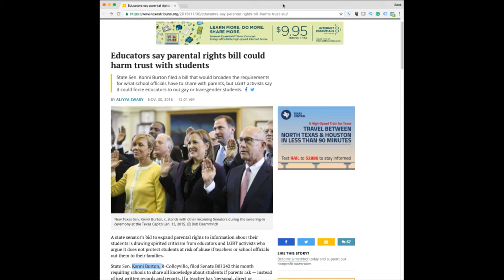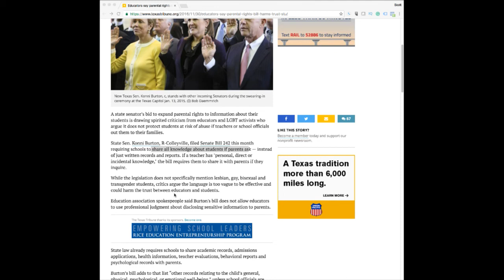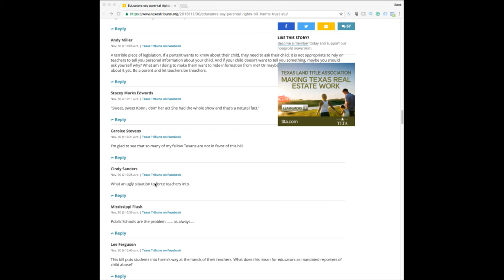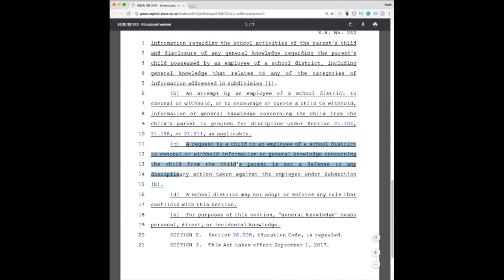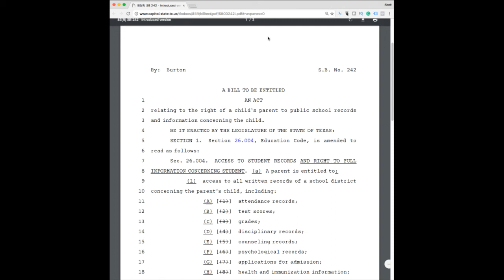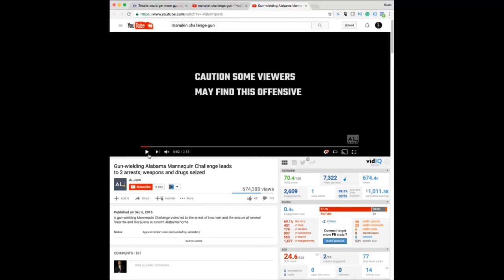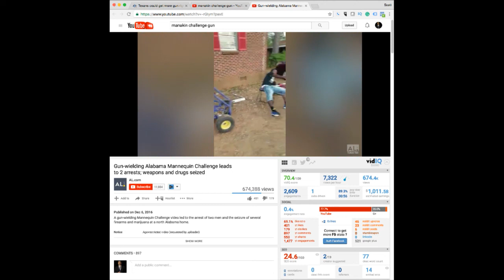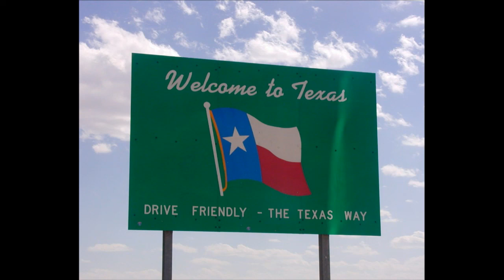TLP Show: Sen. Konni Burton and Senate Bill 242